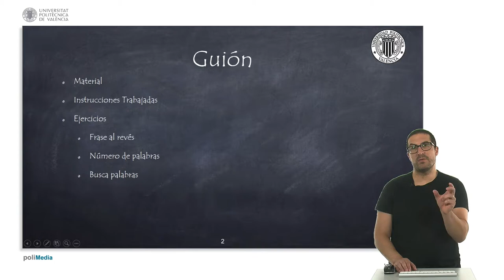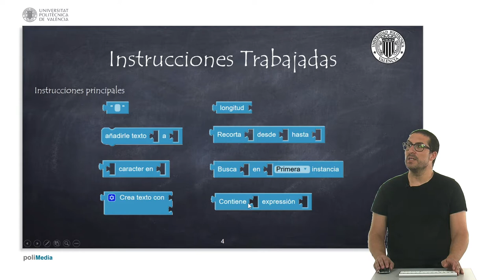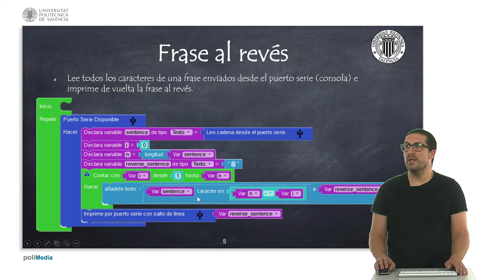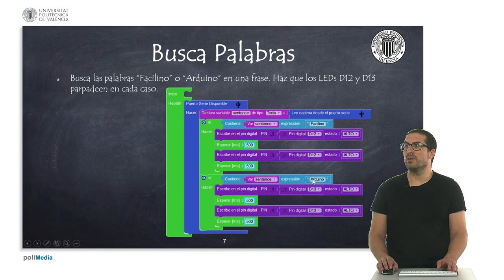43/75 MOOC Internet de las Cosas Parte I: Programación. Texto con Facilino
En este vídeo se instroduce al manejo de las instrucciones de texto con Facilino. Se ven varios ejercicios relacionados con la búsqueda de cadenas de texto u obtención de caracteres dentro de una expresión, por ejemplo para escribir una frase al revés, contar palabras o determinar si una frase contiene una expresión.